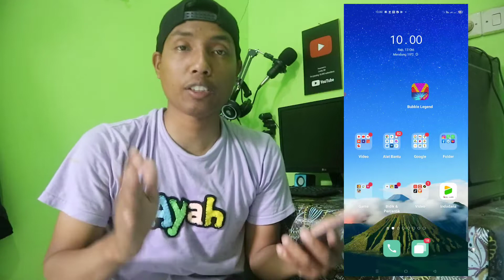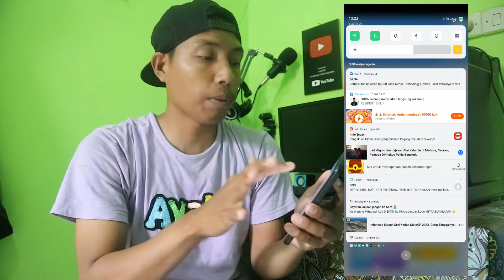Baru Main Satu menit Udah Dapat 35rb || Game Penghasil DANA TERBARU